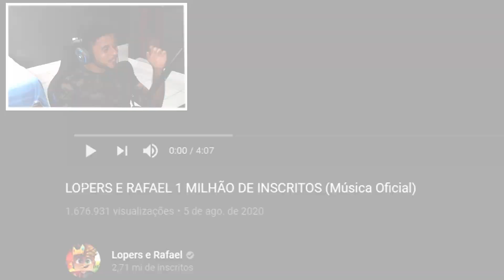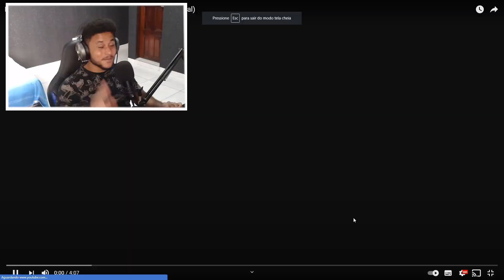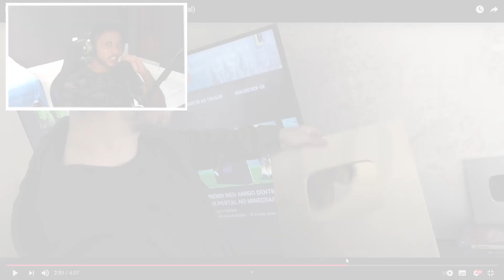REAGI A MÚSICA 1 MILHÃO DE INSCRITOS LOPERS E RAFAEL NO MINECRAFT